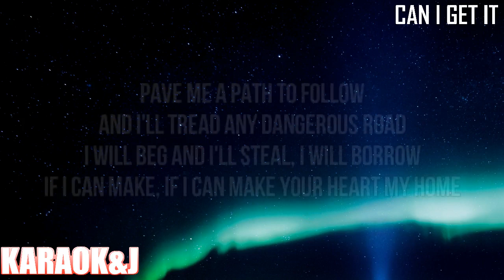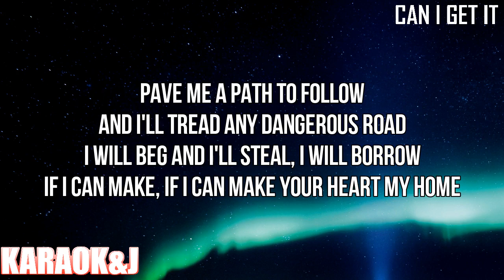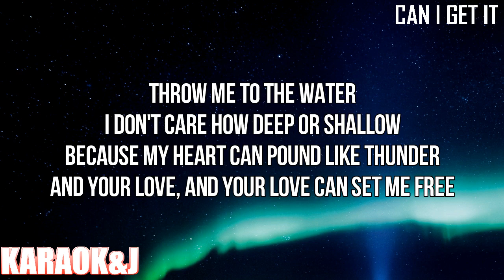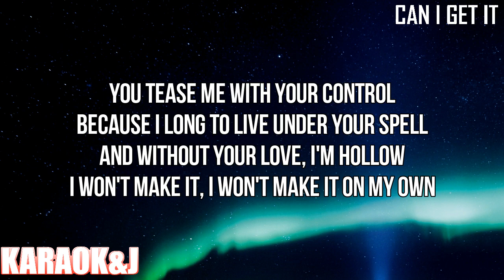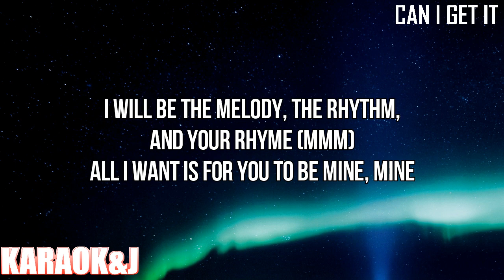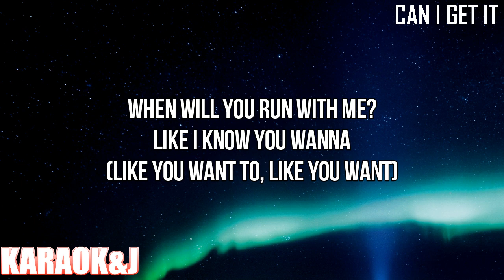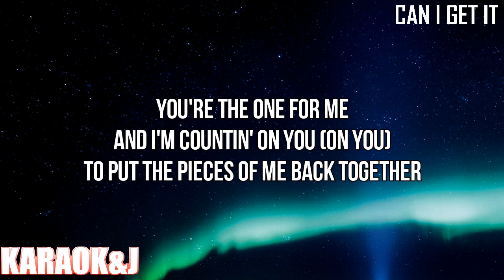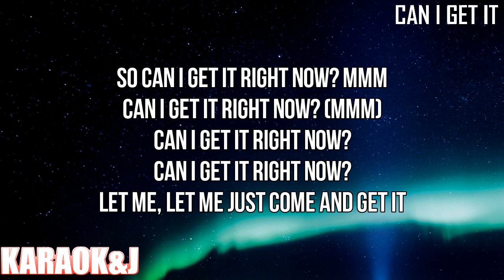Can I Get It - Adele (Instrumental Karaoke) [KARAOK&J]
Adele - Can I Get It (Karaoke Version)

Watch the Karaoke Video of the song "Can I Get It" by "Adele" From "30" made by KARAOK&J.

Instrumental by:
MusicEBD